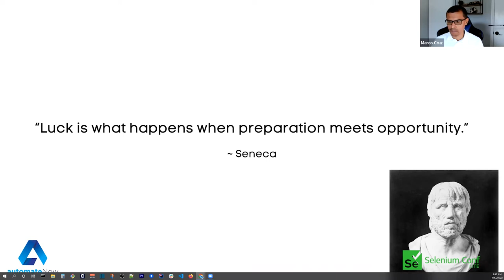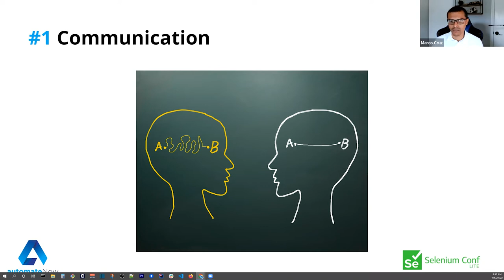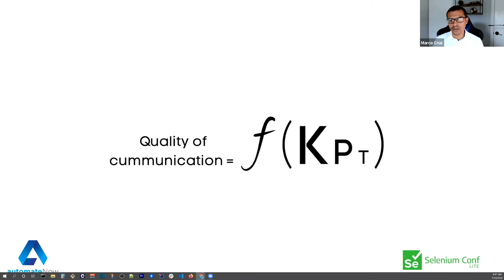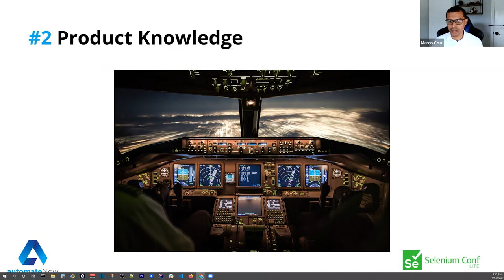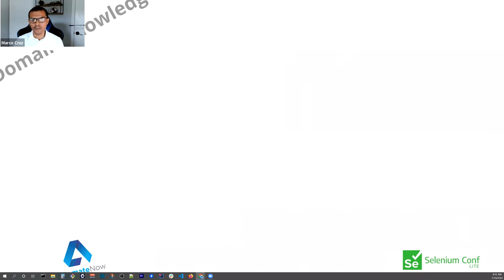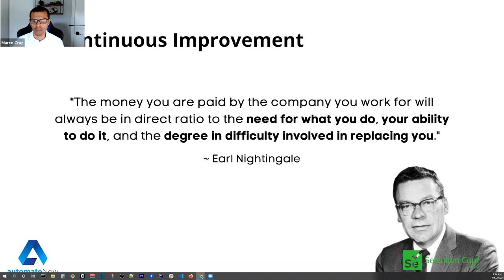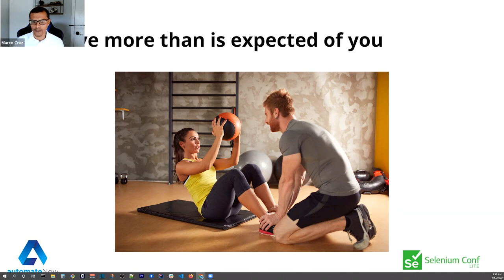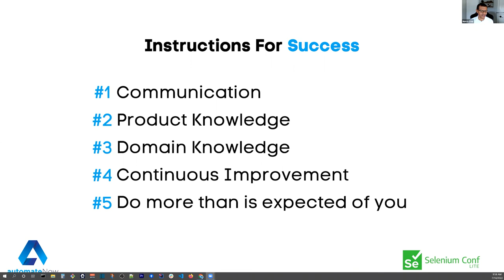5 Traits That All Top-performing Automation Engineers Have by Marco Cruz SeConfLite 2022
These days just about anyone can learn how to code and use test automation tools. Even better is that codeless solutions are continually lowering the barrier of entry into the software automated testing field. However, with all these advantages, some still struggle to enjoy a successful career or even obtain employment in the software testing field.
This talk is for those software automation engineers who are not happy with the status quo and seek actionable information to take their careers to the next level. It is for those who want to learn how to execute at their highest level and get the pay raise they seek or achieve that promotion they have always dreamed of having.